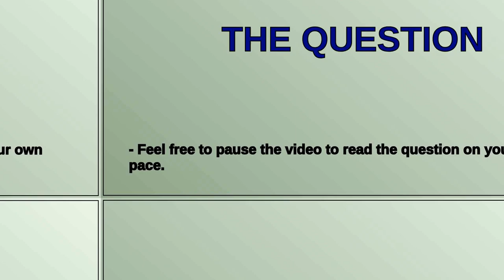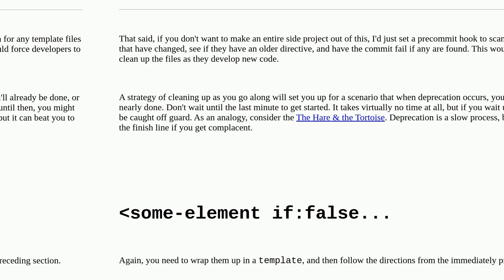Salesforce: When will if:true stop working?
When will if:true stop working?

A special thanks goes out to the community

  lightning-web-components rendering